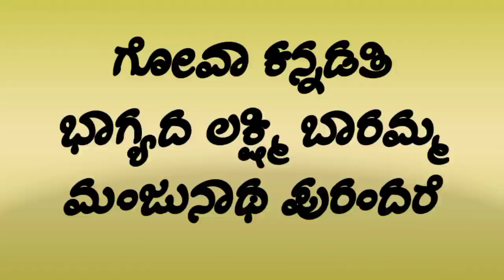kannadatiಭಾಗ್ಯದ ಲಕ್ಷ್ಮಿ ಬಾರಮ್ಮ|ಮಂಜುನಾಥ ಪುರಂದರೆ ಬಾಗಲಕೋಟ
@Goa kannadati
ಭಾಗ್ಯದ ಲಕ್ಷ್ಮಿ ಬಾರಮ್ಮ
ಗಾಯನ ಮಂಜುನಾಥ ಪುರಂದರೆ
 ಬಾಗಲಕೋಟ
ರಚನೆ ಪುರಂದರ ದಾಸರು
ಸ್ಥಳ ಕೆಳಕೇರ ಆಂಜನೇಯ ದೇವಸ್ಥಾನ ಧಾರವಾಡ
ನನ್ನ ಚಾನೆಲ್ ನ್ನು ಸಬ್ ಸ್ಕ್ರೈಬ್ ಮಾಡಿ ಪ್ರೋತ್ಸಾಹಿಸಿ.